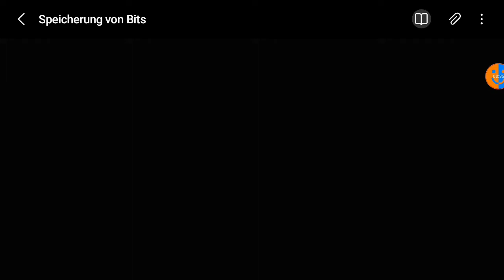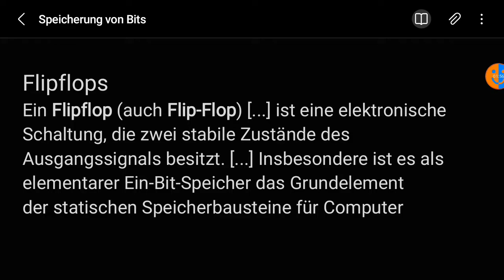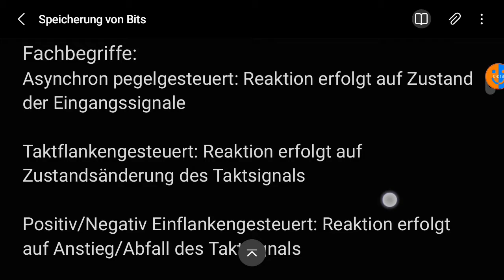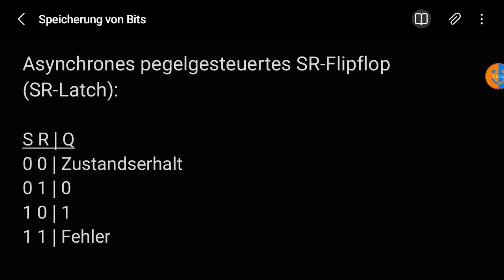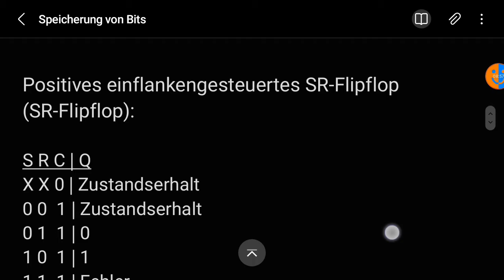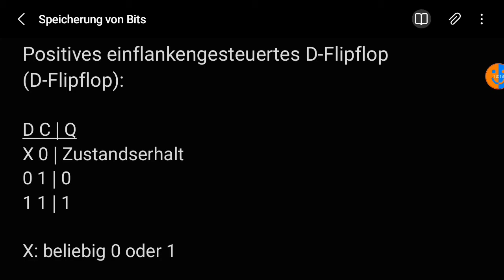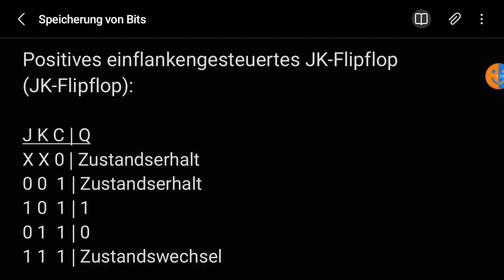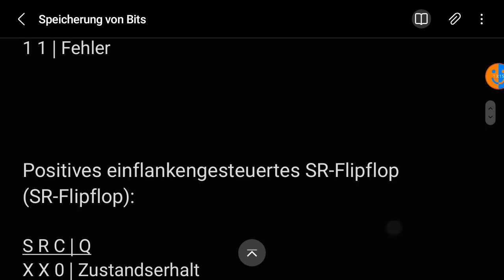Flipflop-Typen | 8-Bit Computer #5.1